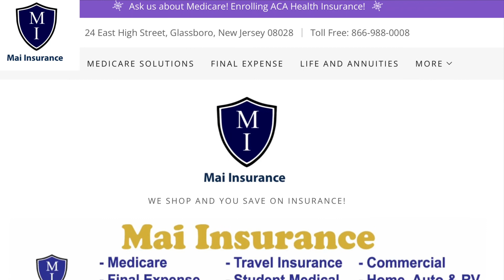（粵語）拿紐約和新州白卡的人士有遺產的注意事項參考